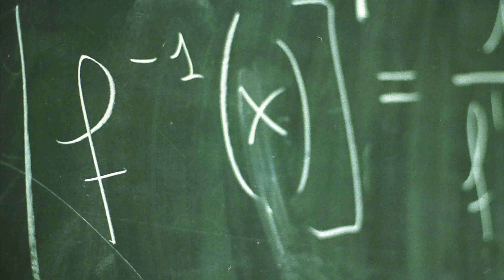¿Por qué los estudiantes tienen dificultades con las matemáticas?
“La Universidad responde” es una serie coproducida por una treintena de Universidades españolas, tanto públicas como privadas, donde se tratan multitud de temas científicos y divulgativos desde el punto de vista universitario. Son píldoras de dos minutos de duración y de fácil comprensión. En este apartado Jordi Deulofeu, coordinador Máster Formación Secundaria y Bachillerato Matemáticas de la Universidad Autónoma de Barcelona nos responde a la pregunta ¿Por qué los estudiantes tienen dificultades con las matemáticas?